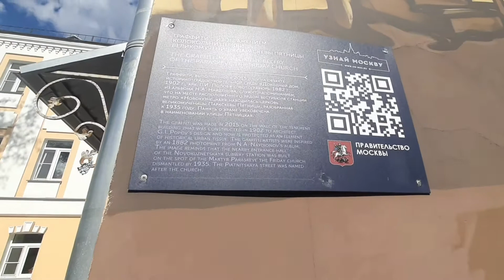Прогулки по Москве. Усадьба Долгоруких-Шен Сыромятниках. Граффити у выхода из метро Новокузнецкая.